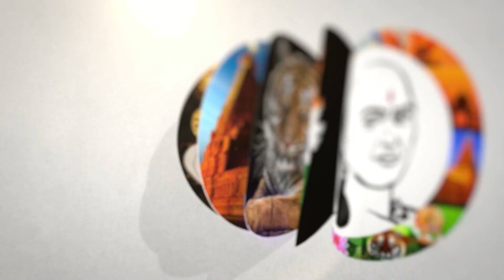The Constitution Scheduled Tribes Order | Third Amendment Bill 2022 | P. Ravindhranath in Lok Sabha